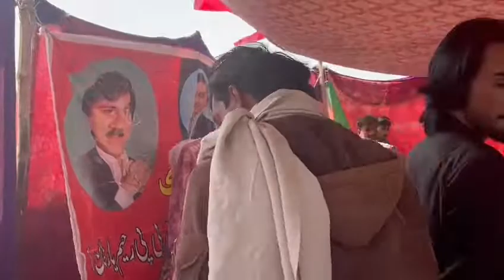February 27, 2022